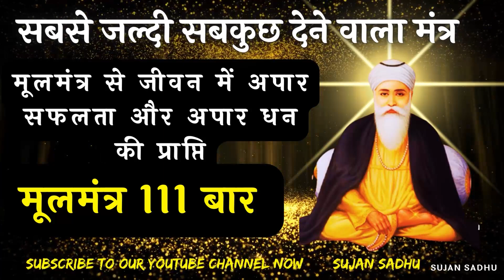मूल मंत्र साधना: आपके जीवन को सुधारें | MOOLMANTAR 111